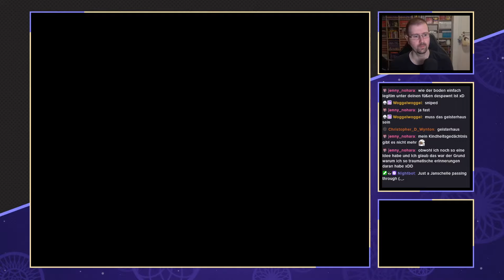Super Mario Bros. Marathon [5 - New Super Mario Bros.] - #32 - Auf der Suche im Geisterhaus